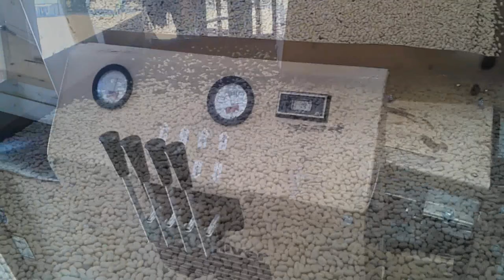Oliver 605 Destoner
Oliver Destoner model Maxi-cap 605, destoning Mayocoba Beans